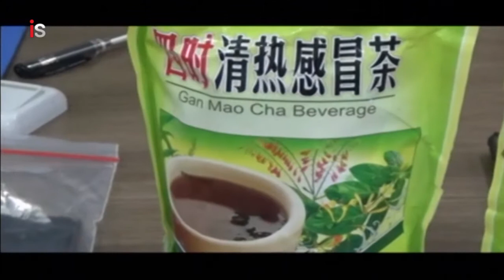Detik-Detik Penyergapan Bandar Sabu di Medan